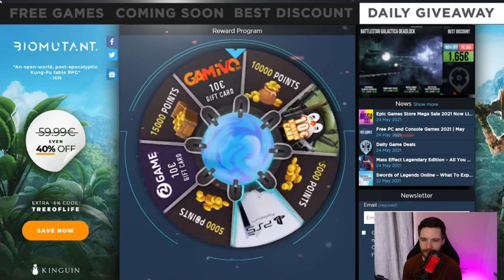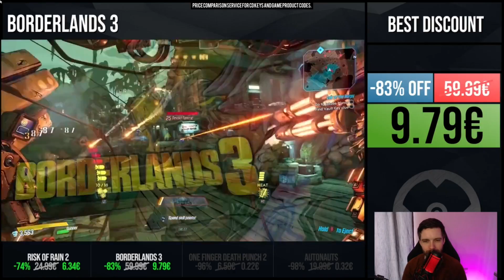Good Deals of the Day & Free Games on Allkeyshop "by Windfell"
Every day we offer you free games, upcoming games and special offers.
0:02 Free Games
0:07 Coming Soon
0:15 Best Discount
0:21 Daily Giveaway
0:25 Wreckfest (PS5)
0:45 King of Seas
1:05 Tropico 4
1:25 NBA 2K21
1:45 BIOMUTANT
2:05 King of Seas
2:25 Warhammer Age of Sigmar Storm Ground
2:45 Highrisers
3:05 Risk of Rain 2
3:25 Borderlands 3
3:45 One Finger Death Punch 2
4:05 Autonauts
4:25 Reward Program